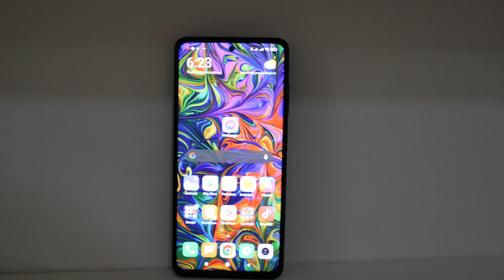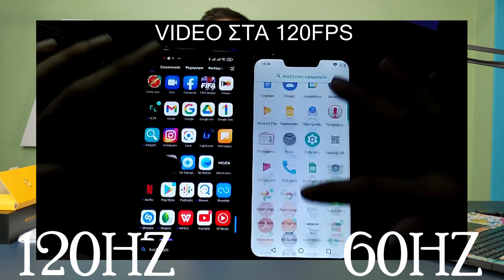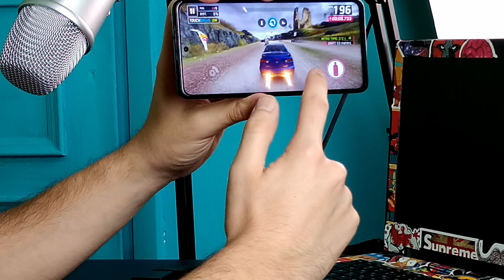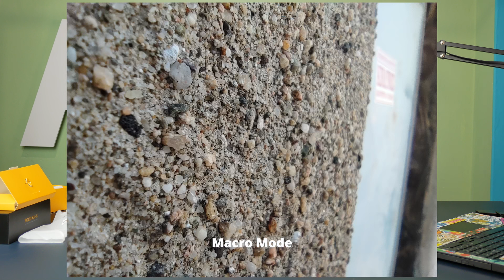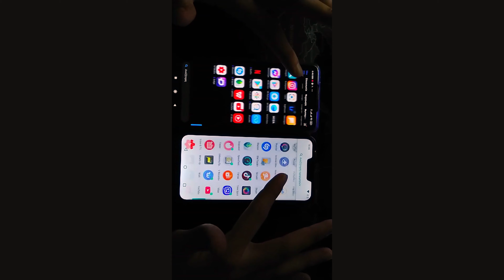POCO X3 ΤΟ ΚΑΛΥΤΕΡΟ SMARTPHONE ΚΑΤΩ ΑΠΟ ΤΑ 200€ !!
Βρες το Poco X3 128gb εδώ ΣΕ ΠΡΟΣΦΟΡΑ ΜΕ ΤΟ ΚΟΥΠΟΝΙ BGX3PDM

Βρες το Poco X3 64gb εδώ

Για οποιαδήποτε αγορά από Κίνα